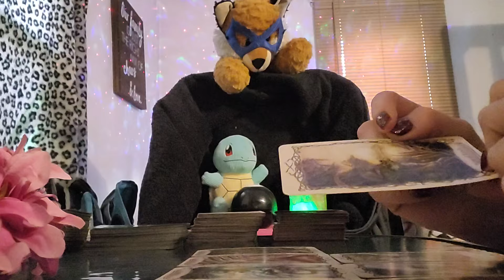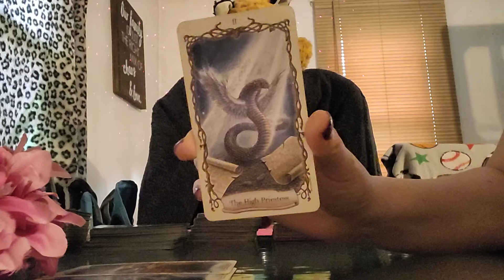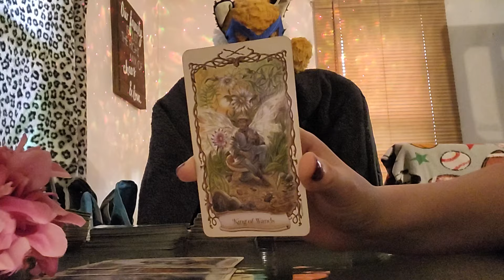Water Signs: Cancer/Scorpio/Pisces quick read